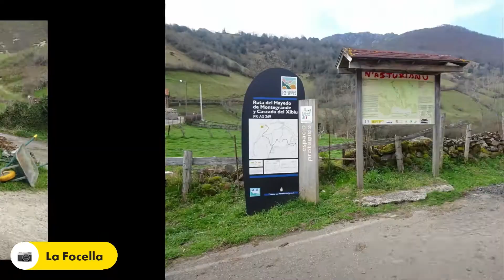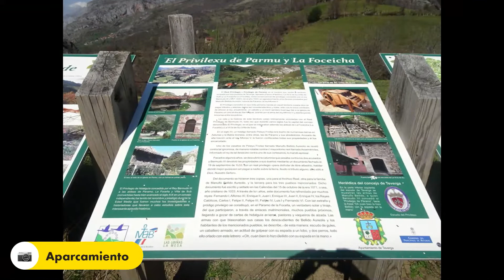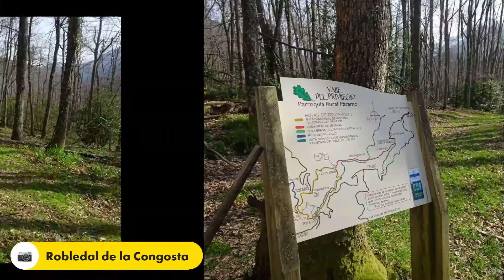Páramo-La Focella-Cascada del Xiblu-Camín Real del Pto. Ventana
Ruta de senderismo por el Valle del Privilegio visitando el pueblo de la Focella y la Cascada del Xiblu y cerrando el bucle por el Camín Real del Pto. Ventana.